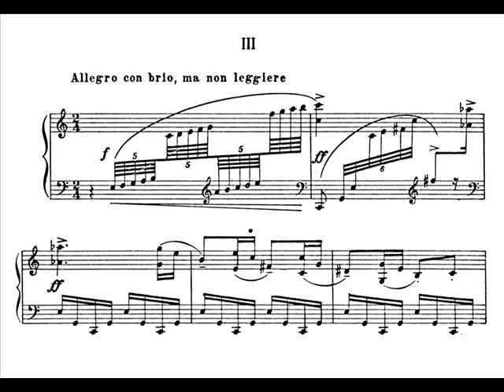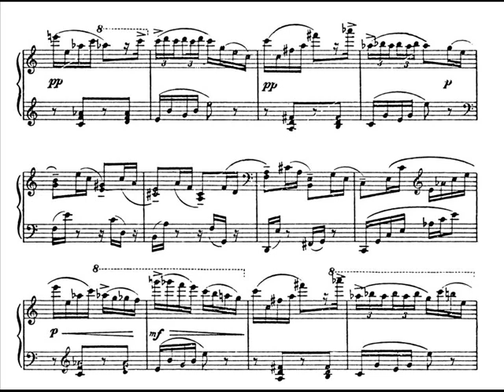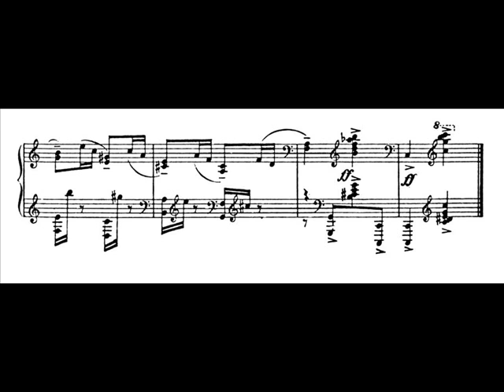Boris Berman Plays Prokofiev Piano sonata no. 4 op. 29 In C minor [3\3]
Piano: Boris Berman
Sergei Prokofiev's Piano Sonata No. 4 in C minor, Op. 29 (1917) is a sonata composed for solo piano. It was first performed by the composer on April 17, 1918, in Petrograd.[1][2] The work was dedicated to Prokoviev's good friend Maximilian Schmidthof, whose suicide in 1913 shocked and saddened the composer. (From Wikipedia)